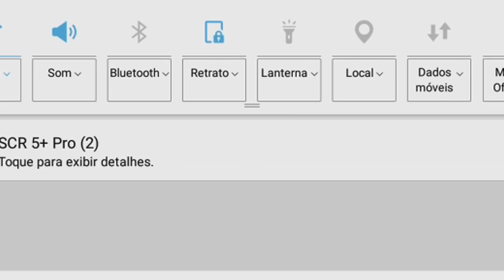DOMINGOS FF TMJ NESSA MAN 😎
FÉ EM DEUS SEMPRE,ELE É BOM O TEMPO TODO!!

meu instagram: @trajadao.ff